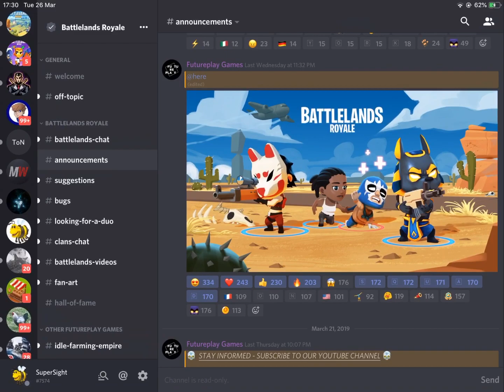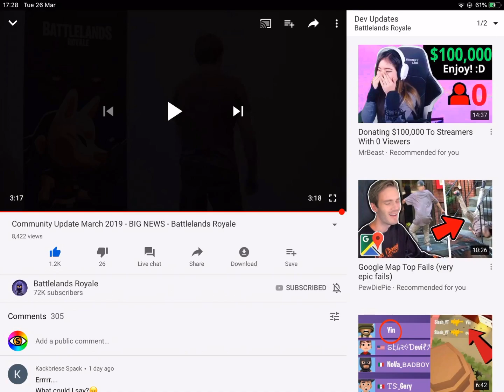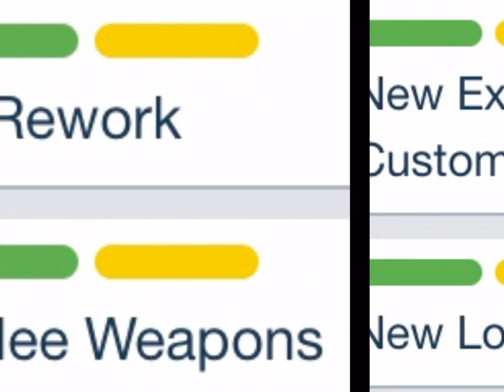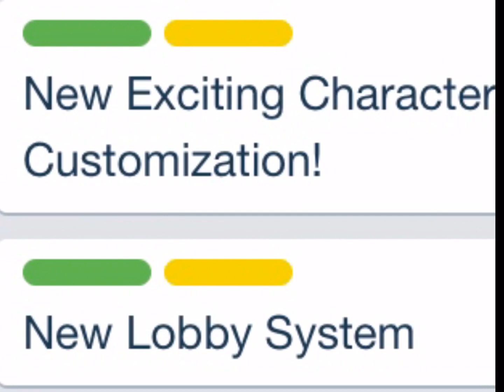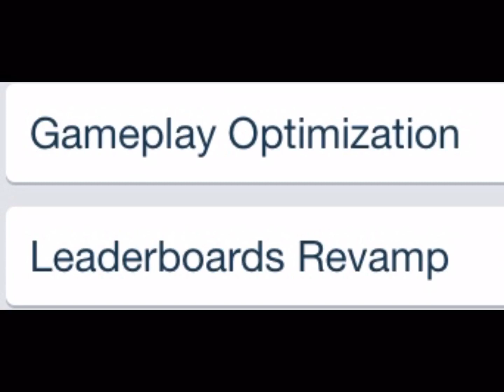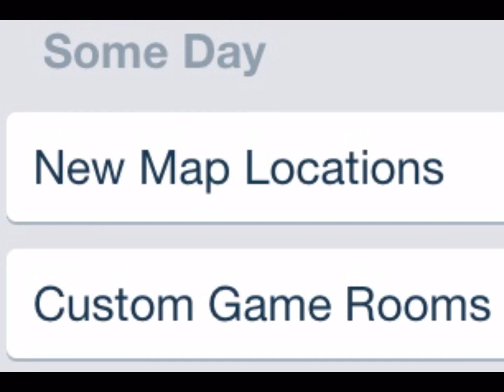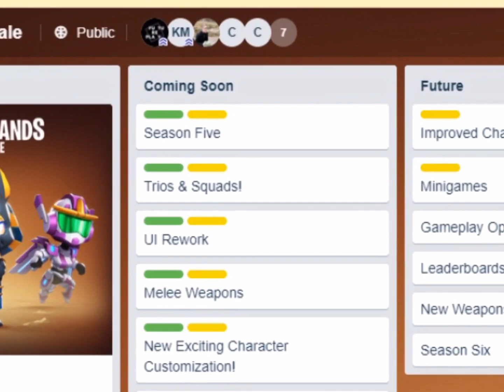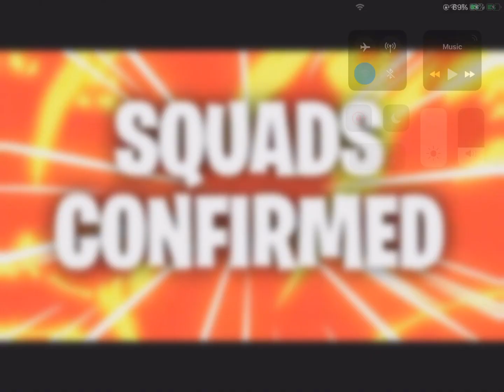Battlelands! Season 5, what we know so far! Details!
This video is longer than I intended. It didn't turn out how I wanted to sorry. I wanted it to be more exciting, more interesting. More to the point. Sorry I failed, I was trying something new. At least this video will serve as a record of the general idea of BTL players as at the 26 March 2019. I hope you have an awesome day!